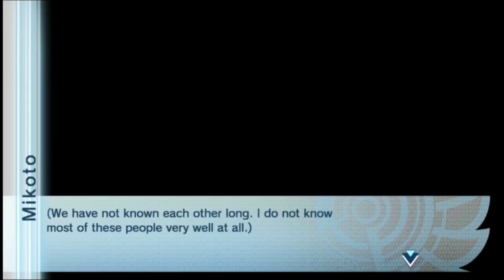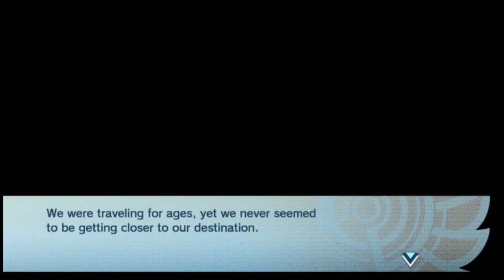Norn9 - Let's Play Mikoto/Natsuhiko Part 2 - full English narration-PS Vita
Norn9: Var Commons - Let's Play Mikoto Kuga/Azuma Natsuhiko Part 2 - full English narration-PS Vita